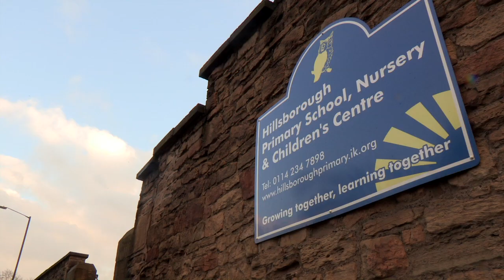Beko Keepy Uppy Challenge Hillsborough School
FA Cup legend Trevor Francis and world-class football freestyler Billy Fincham brought the FA Cup to Hillsborough Primary School and got the students and teachers to show off their keepy uppy skills.

Beko want to see your best ball skills too! Enter your video online and you could be in with a chance to win 2014 FA Cup final tickets

You can enter as an individual or as a school or adult team via the Beko.co.uk Keepy Uppy competition Deadline for entries is the 21st of April 2014.